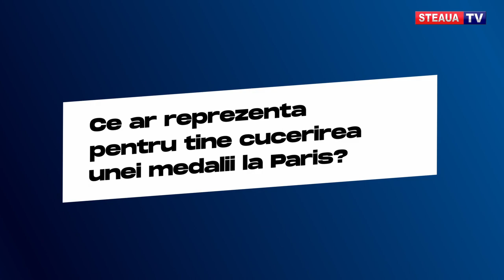Olimpicii Stelei! Paris 2024! Constantin Adam (canotaj)